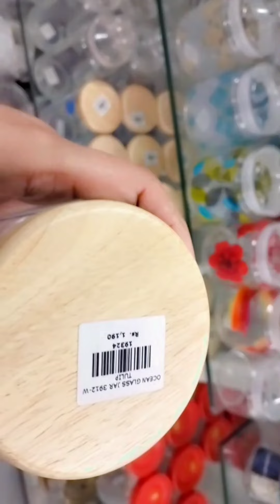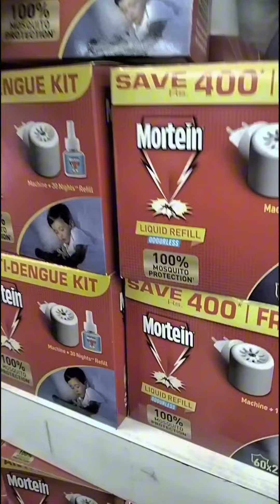Ichhra Market Lahore || Affordable Shopping From Ichra Bazar || Sasti Shopping || beautiful cups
Ichhra Market Lahore || Affordable Shopping From Ichra Bazar || Sasti Shopping || Shopping Vlog 2024